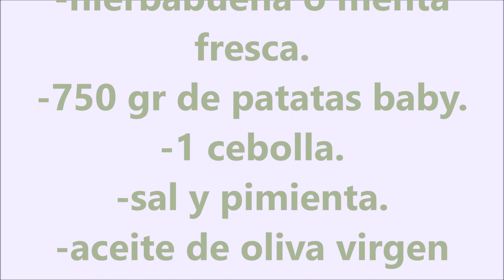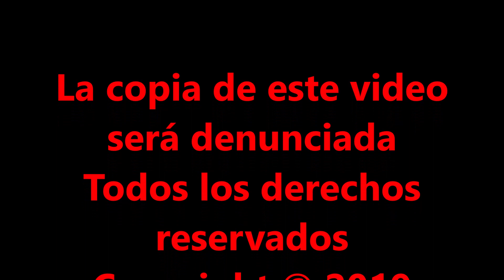LECHAZO ASADO EN HORNO AL LIMÓN , MIEL Y HIERBABUENA DELICIOSO PLATO CASTELLANO FACIL Y RICO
Hola bullidores, hoy os traigo una RECETA DE PALETILLA DE CORDERO LECHAL HECHA AL HORNO, SIMPLEMENTE CON LIMON MIEL Y MENTA.